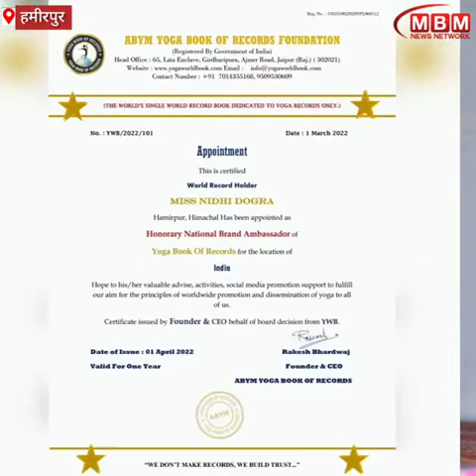ये हैं हिमाचल की करिश्माई “रबर डॉल”, वीडियो देख दांतों तले दबा लेंगे उंगली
WATCH | ये हैं हिमाचल की करिश्माई “रबर डॉल”, वीडियो देख दांतों तले दबा लेंगे उंगली
13 साल की निधि 6 विश्व कीर्तिमान कर चुकी हैं स्थापित।